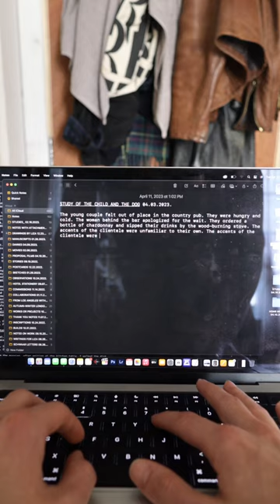Study of the Child and the Dog, Pt. 1 (From "STUDIES_")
Part one of a short story by Braxton Haugen from the collection "STUDIES_"

ABOUT BRAXTON HAUGEN:
Braxton Haugen is an American filmmaker, short-story writer, artist, and YouTuber. He was born in Springfield, Oregon, in 2000 and began filmmaking early in life. He attended the University of Oregon to study journalism but left after a year when they were not teaching what he wanted to learn. His two volumes of short films, The Home Movies, produced as a teenager, were official selections at Long Story Short International Film Festival, Short to the Point and Bend Film, where he received the Future Filmmaker award. In 2022 Haugen moved to Los Angeles, where he collaborated with Van Neistat on The Spirited Man. His first collection of stories, From Los Angeles With Love, was published on TikTok and was followed by the anthology STUDIES_ in early 2023, released on YouTube. He is currently based in London and is developing a new film series.